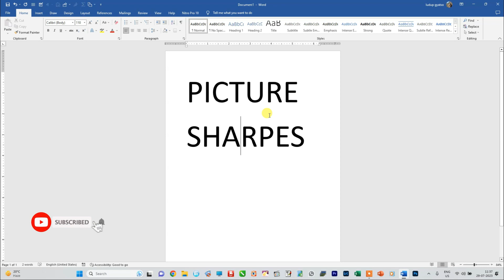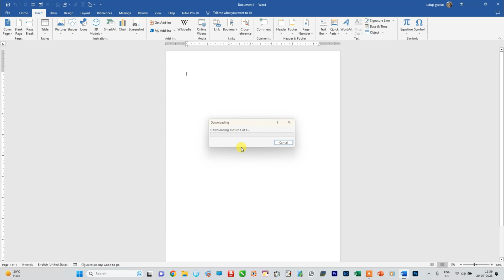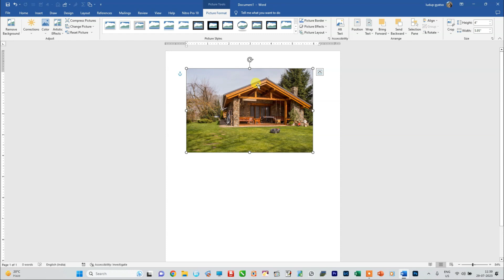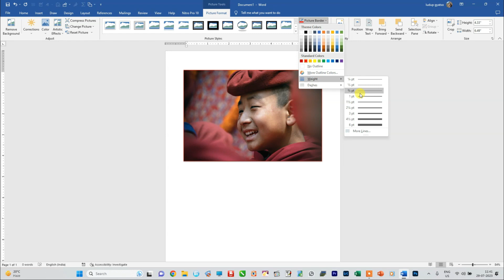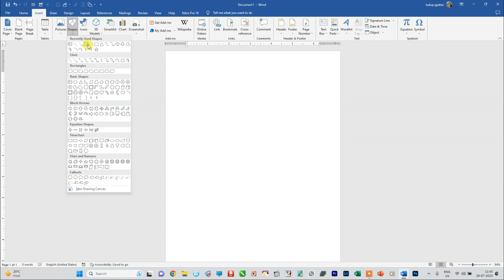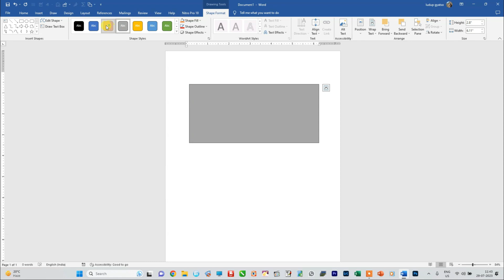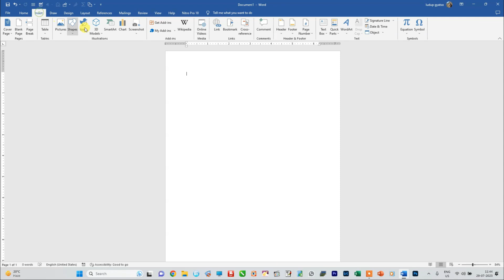Picture and Sharps. པར་དང་དབྱིབས་སམ་བཟོ་ལྟ་བཟོ་སྟངས།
ཨེམ་ཨེས་ཝོཊ་ ༢༠༡༩ སློབ་ཚན།
 MS Word 2019 Tutorial